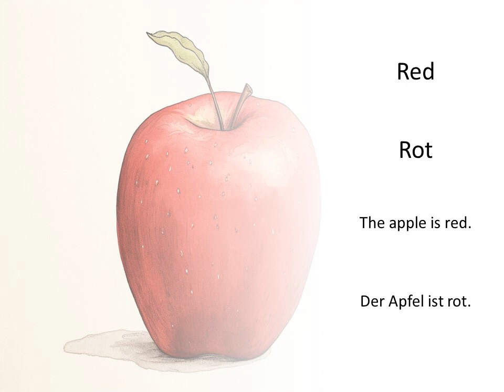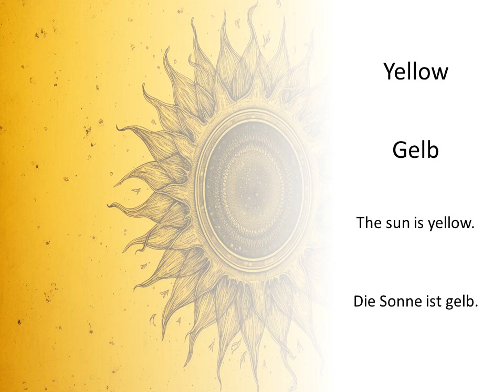Farbausdrücke auf Englisch lernen — Definitionen und Beispielsätze